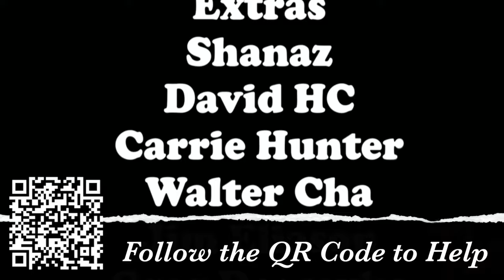A Man &His Cape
It's another flash back movie!

The Vancouver B Movie Factory is for anyone who dream of making movies.

Our movies may not win Oscars (yet), but we sure have fun making them! Our motto is "If you are not having fun, don't do it". Oh ya, we do have fun - a little to much some times, as you can see from our videos.